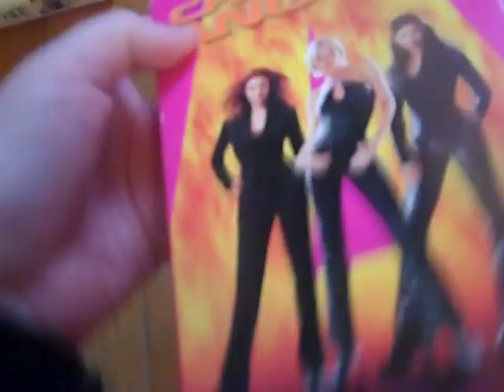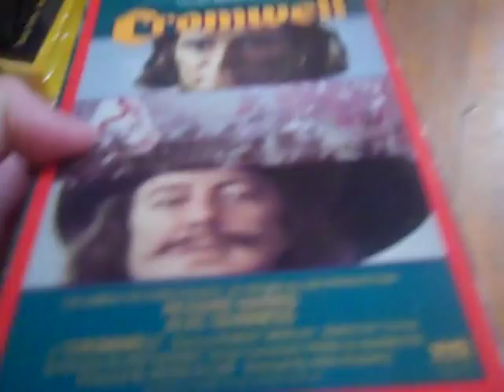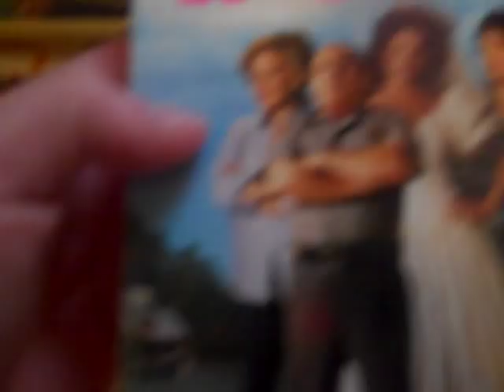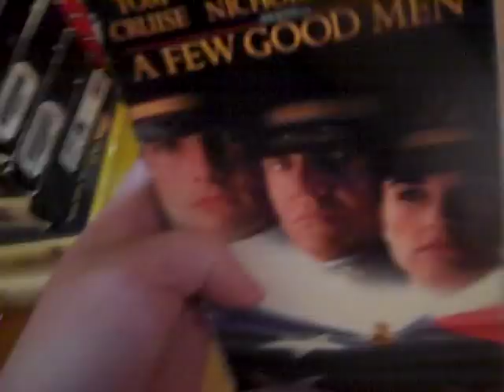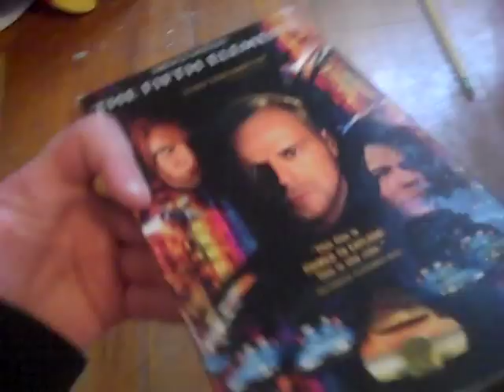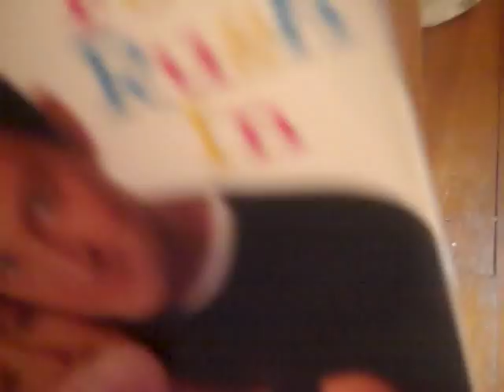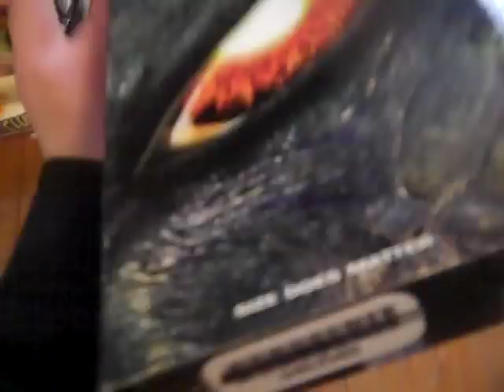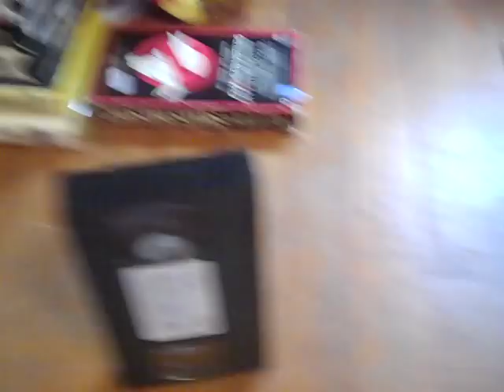opening to cromwell 1980 vhs
1 columbia pictures home entertainment logo
2 opening 1970
closing the vhs tapes
1 ending 1970
2 columbia pictures home entertainment warning screens
ghostbuster vhs 1985
2 columbia pictures logo
closing up video
1 rca columbia pictures home video promo 1985
2 1982 warning screens
3 copyright warning screens 1984 rca columbia pictures home video inc
opening to godzila 1998 vhs
1 coming soon to home video logo
2 the mask of zoro trailer
3 anamors trailer
4 ghostbuster tv promo
5 godzilla soundtrack promo
6 1982 warning screens
7 surround sound logo
8 black formment screen 1994
9 1993 tristar pictures logo
aurbeyman6287channel